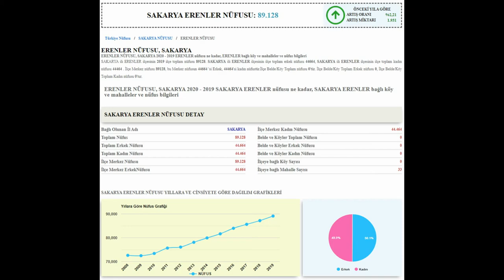SAKARYA ERENLER turu 📺 ❗❗içinden bir ses 💭ABONE OL 🤭 mu dedi ❓ microsoft flight simulator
Dipnot : beni şu durum çok üzüyor tamam belki çok iyi işler çıkaramıyor olabirim neyse adam abone oluyor istekte bulunuyor yapıyorum sonra aboneliği iptal ediyor ne gerek var bunlara sözüm İstekte bulunan arkadaşlara  abone olsanız veya olmasınız bile istekleriniz için elimden geleni yaparım bunu bilin lütfen bilmeyenler içinde not:  ( abonelik paralı değildir )